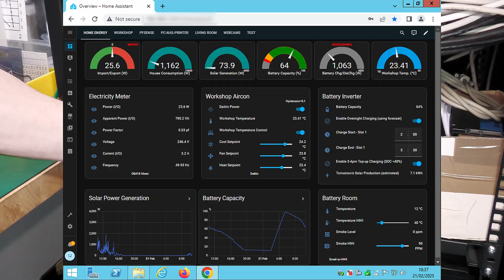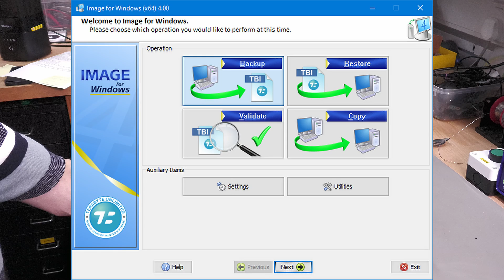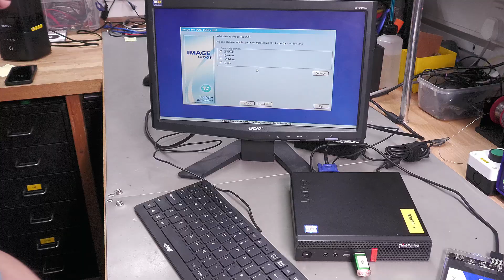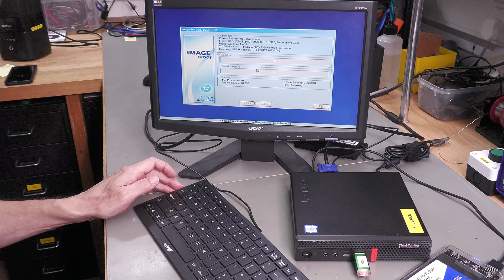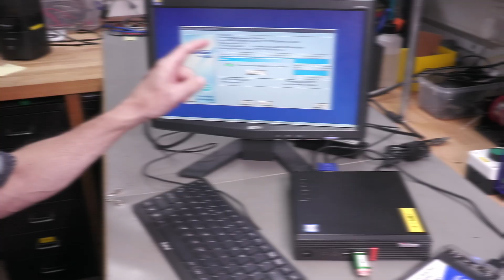No.165 - Windows Web & Email Server Maintenance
Building a new spare server, configuring the Lenovo M920q PC and restoring an image to both drive C: & D:

My video gear = Panasonic HC-X1500 4k/60 with VW-HU1 handle, BOYA BY-MM1+ Supercardioid Shotgun microphone.